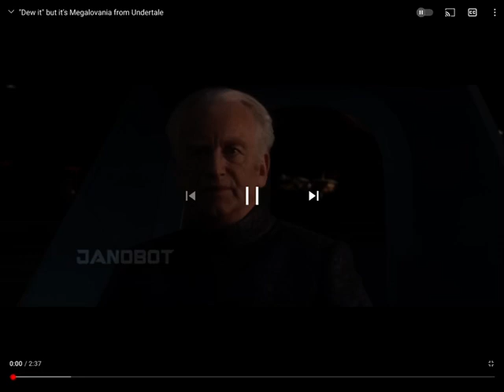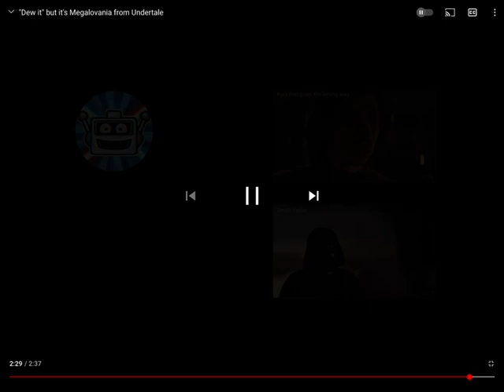Dew it but it’s megalomania from undertale